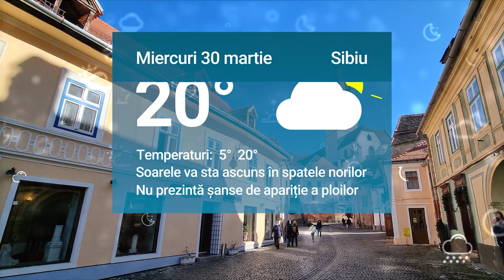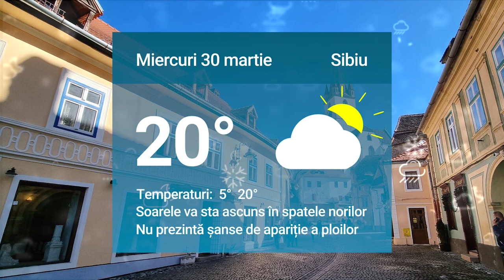Știrile zilei la Sibiu 🗞 Explozie a cazurilor de gripă la Sibiu🩺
Explozie a cazurilor de gripă la Sibiu🩺

Bolta Rece se redefinește – Cum va arăta simbolul Sibiului la finalul lucrărilor 🏞️

Stații de încărcare pentru mașinile electrice la Cisnădie🔌